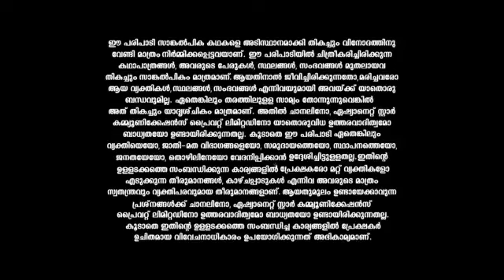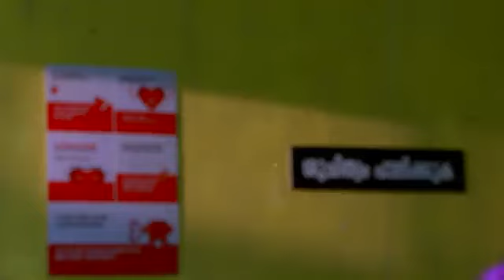Mounaragam_S1_E137_EPISODE_Reference_only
anti-piracy upload Mounaragam_S1_E137_EPISODE_Reference_only